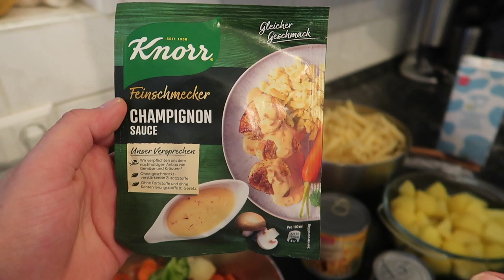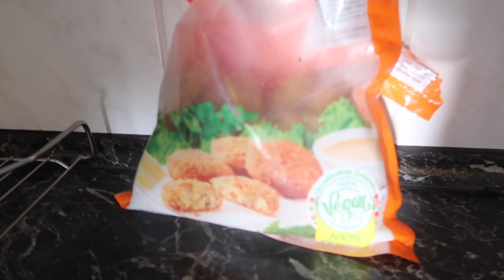SELBSTGEMACHTEN NUDELAUFLAUF MIT KÄSE ÜBERBACKEN 🤤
Kamera: Sony Alpha 6400